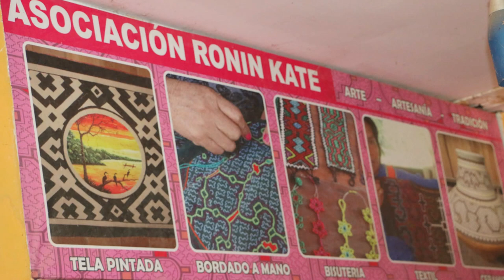Handmade Shipibo Conibo Ayahuasca Textile Peruvian art from Pucalpa Peru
Beautifull textile handmade, embroidered by shipibos artisans from Pucallpa - Peru